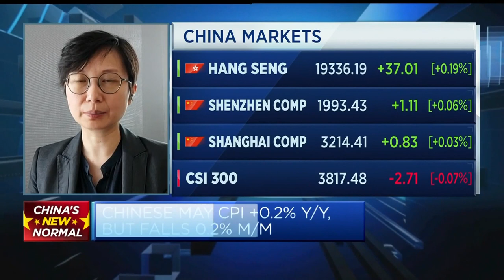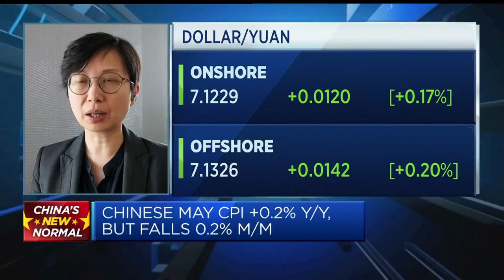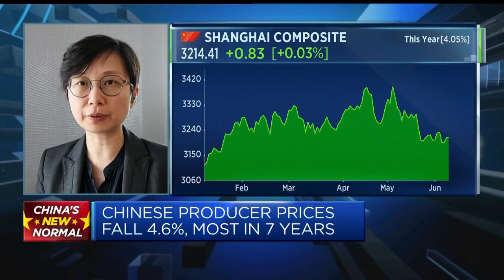The 'China picture' looks concerning, economist says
Wei Yao, China economist at Societe Generale, says the country's housing and debt problems are big factors.